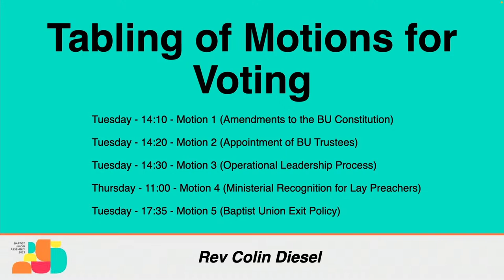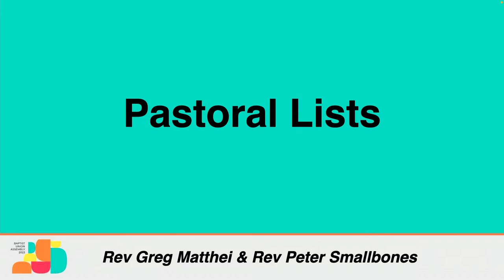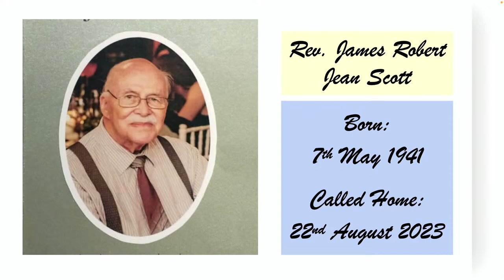Baptist Union of Southern Africa Live Stream